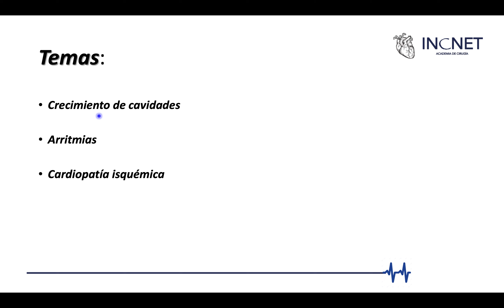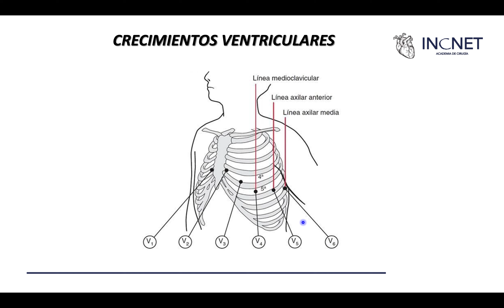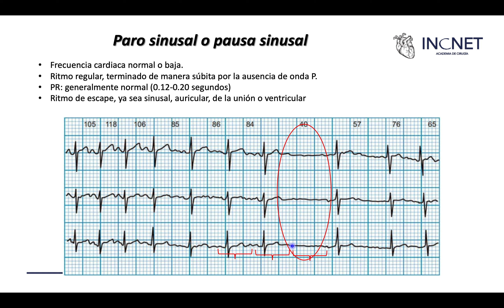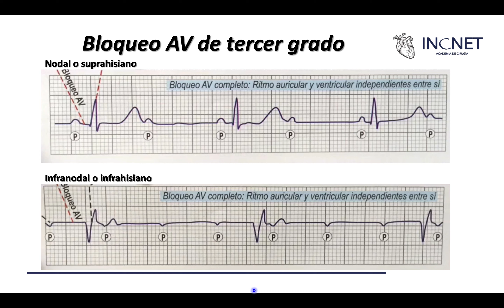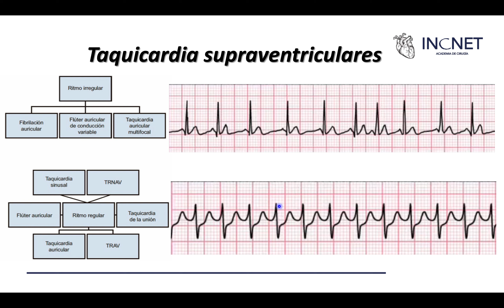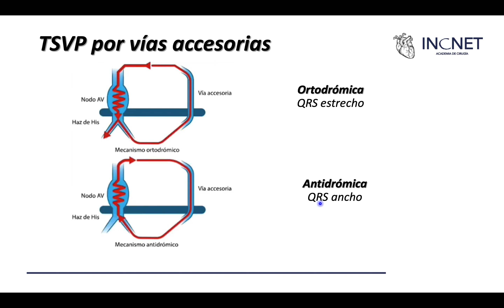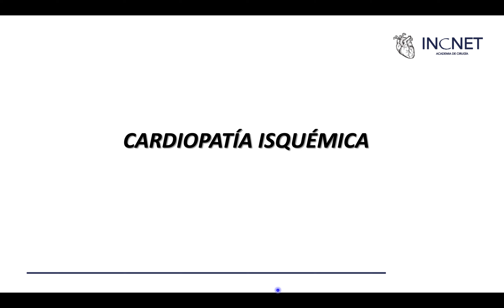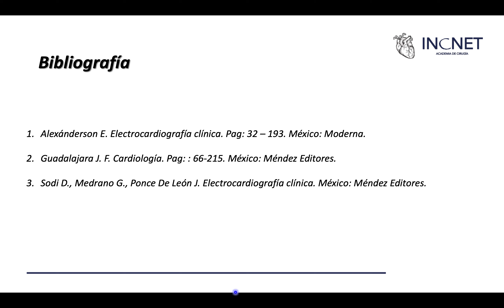ELECTROCARDIOGRAMA PATOLÓGICO INC NET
Presentación de las principales alteraciones patológicas del electrocardiograma.